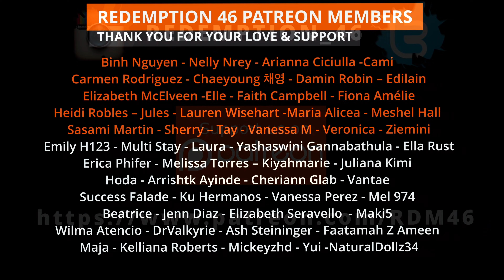Redemption Reacts to EXO 엑소 'Don't fight the feeling' MV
Hello everyone; WE'RE BACK WITH MORE EXO!!!

Original link to EXO 엑소 'Don't fight the feeling' MV